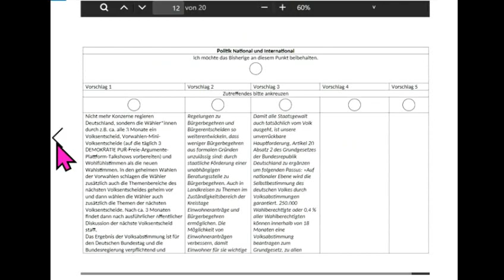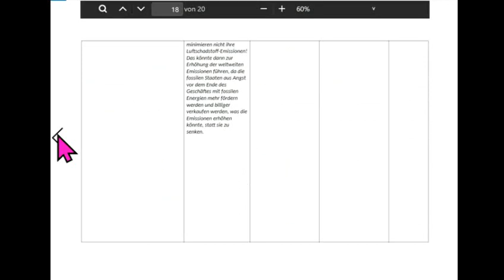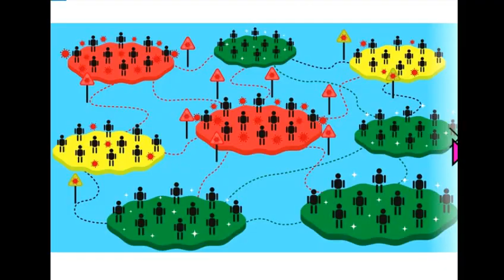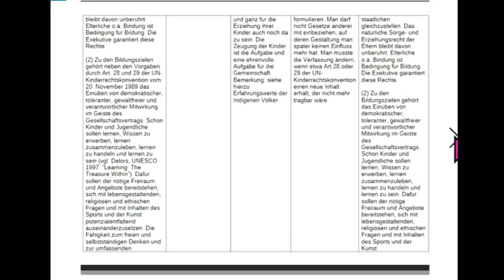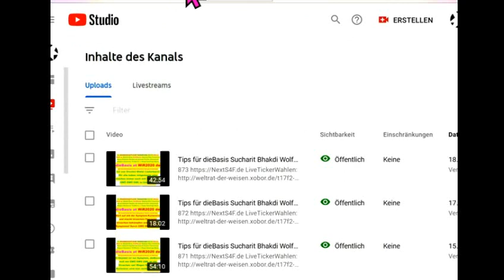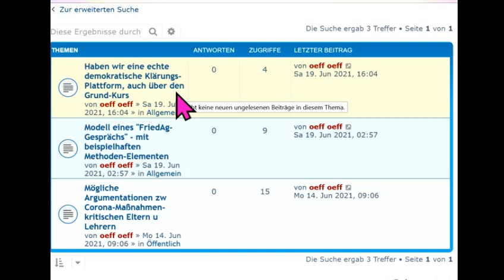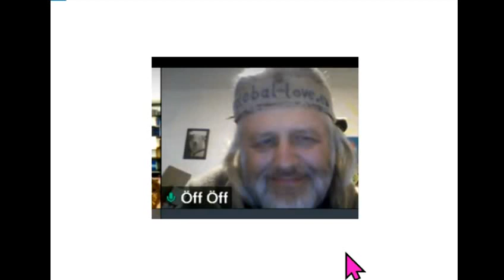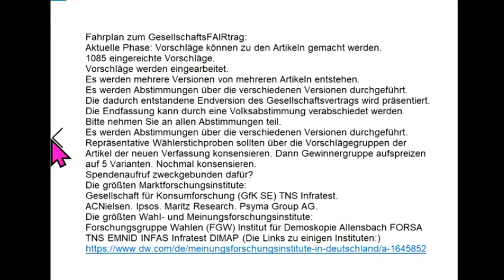Tips für dieBasis Sucharit Bhakdi Wolfgang Wodarg Bodo Schiffmann Reiner Fuellmich D Siber M. Schwab